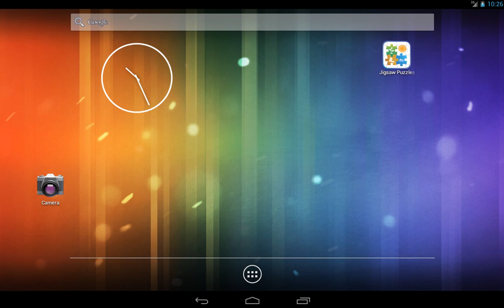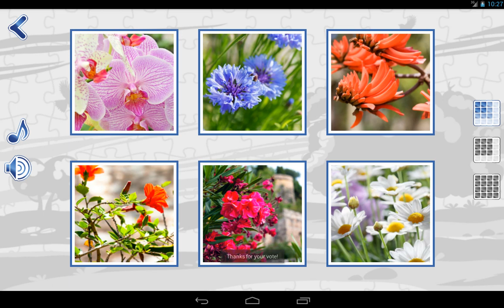Jigsaw Puzzles: Nature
Put together beautiful jigsaw puzzles and vote for the best ones! Convert your own photos into jigsaw puzzles!

Those who like this popular logical game will surely appreciate our Nature-themed jigsaw puzzles. Both children and adults will simply love them.